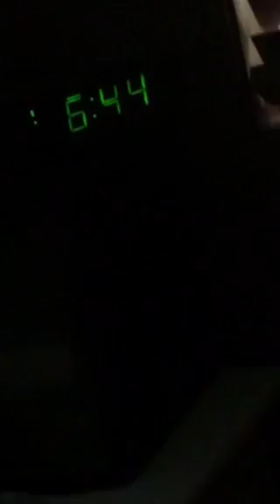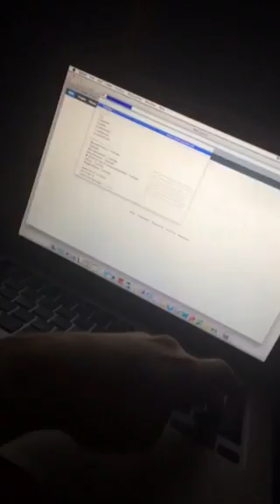Day In My Life - Maggie Nichols